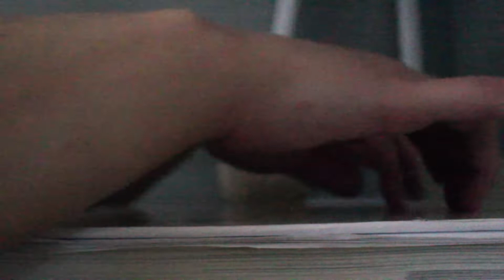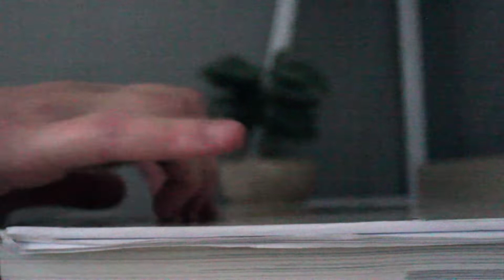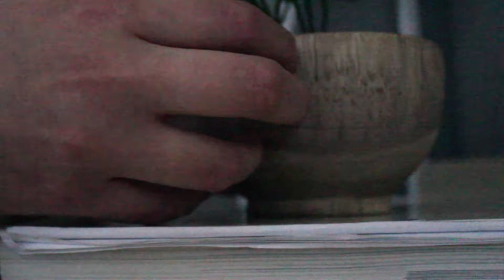ASMR Relaxing Tapping (No Talking) Calming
Close your eyes and take a five minute nap. You deserve it.